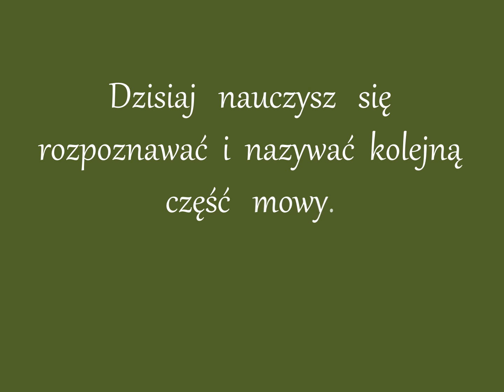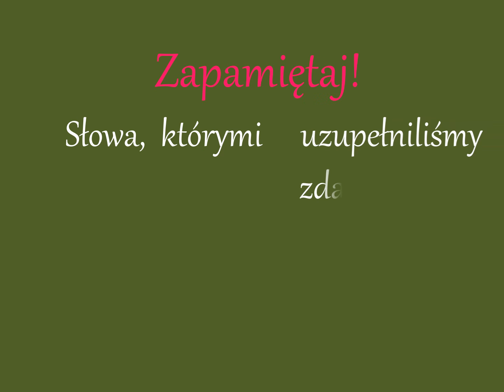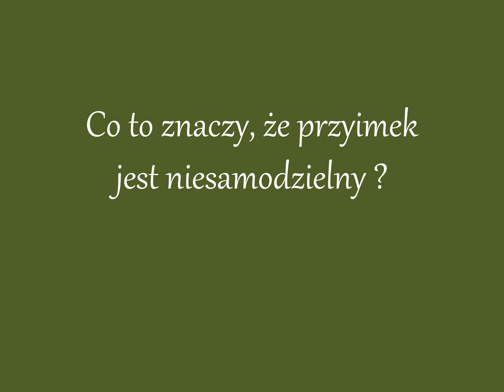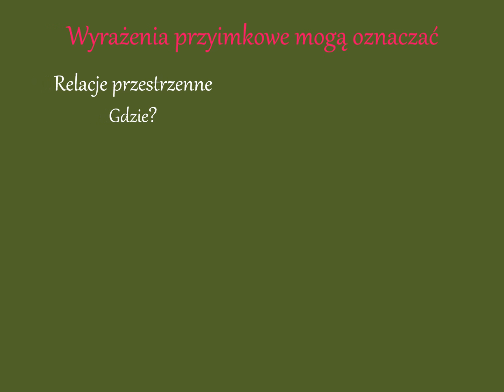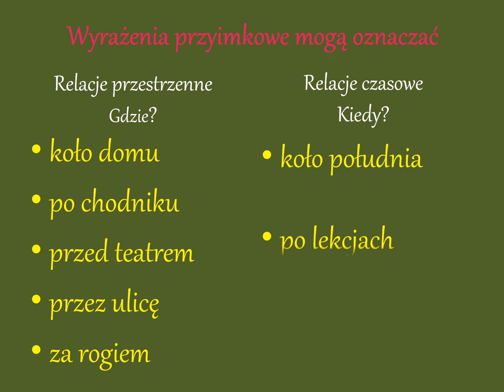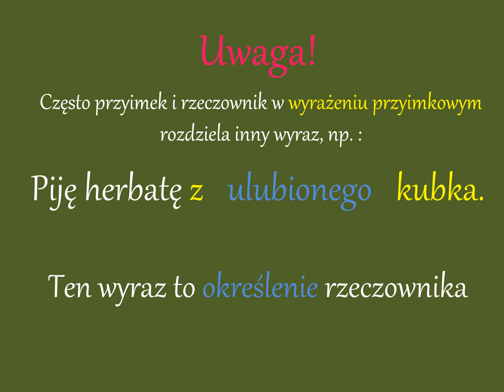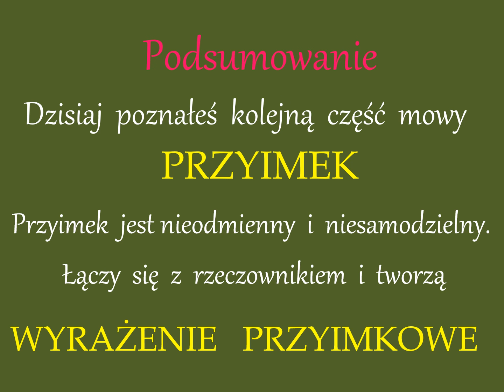PRZYIMEK 1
UCZYMY SIĘ W DOMU!